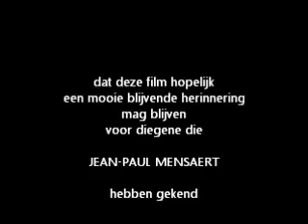Jean-Paul Mensaert - memorial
voor allen wie Jean-Paul Mensaert heeft gekend, die jaren te Tienen (Brabant - Belgie) heeft gewoond. Dit is een van de weinige films die bestaat van hem, en werd opgenomen in de kliniek van de Broeders Alexianen te Tienen. Jean-Paul verteld over zijn leven, zijn schilderijen, zijn bezigheden. de film dateerd van 29 April 1996. Dit was de laatste film gemaakt van Jean - Paul, voordat hij enkele jaren nadien stierf. - - - For everyone who knew Jean-Paul Mensaert, who lived for many years in the city Tienen (Brabant - Belgium). This is one of the few movies that exist from him and that was taped in the hospital "Broeders Alexianen" at Tienen. Jean-Paul talks about his paintings, his life and occupations. This was the last movie made from Jean-Paul, before he died a few years later.